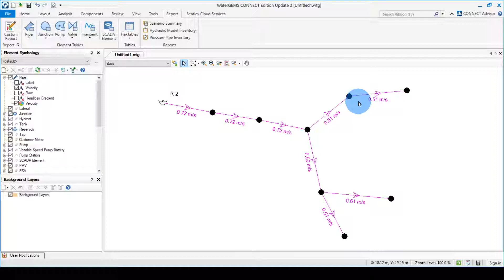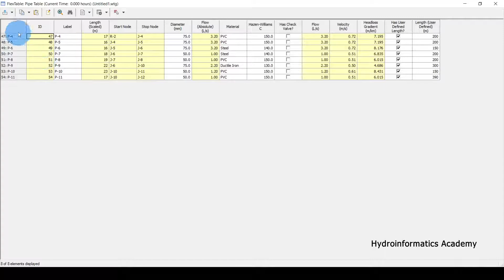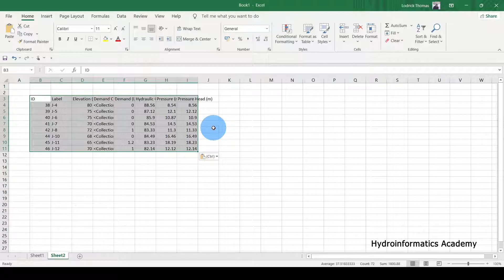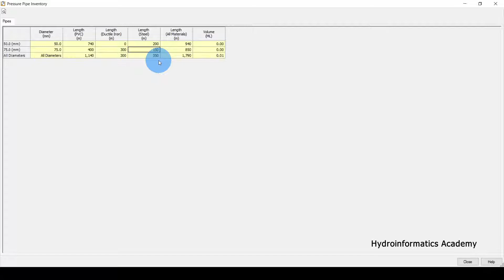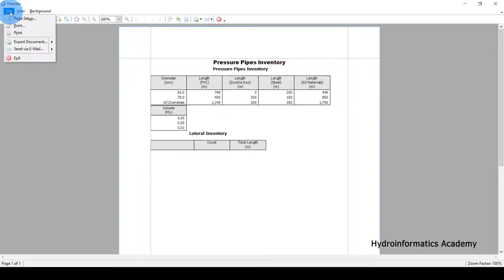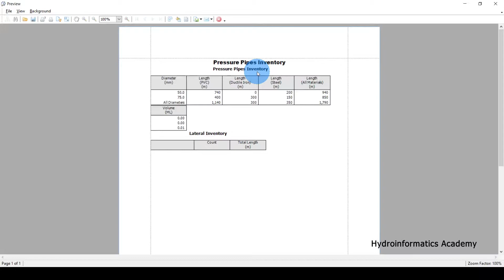WaterGEMS Connect Edition Tutorial for Beginners [Part - 05]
Dear Valued  @Hydroinformatics Academy community member, today we are going to discuss WaterGEMS Connect Edition,

and in today's WaterGEMS beginners tutorial we are going to proceed where we ended and we are going to cover how to prepare reports in WaterGEMS Connect Edition Software as a Hydraulic Modeling tool for designing Water Supply Networks.

We will cover basic topics ranging from basic introduction to WaterGEMS, how to draw networks, how to change link properties, how to assign base demands all the way to how to optimise models in WaterGEMS!

It's going to be a complete beginner's introductory series so make sure you watch all the videos in the series!

Regards

Engineer Lodrick Thomas
Founder at  @Hydroinformatics Academy